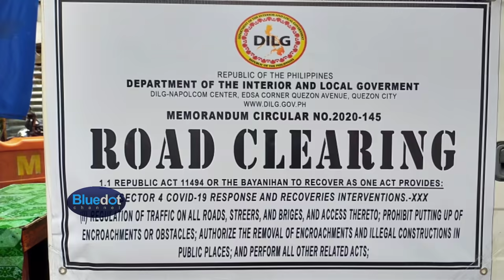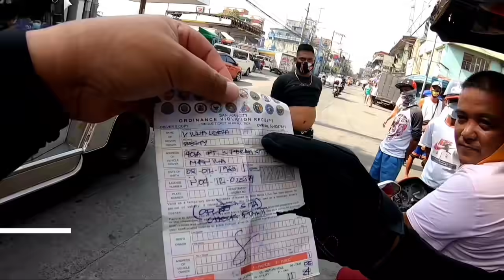MGA SIGA NAGLABASAN! TAKBUHAN SA MGA ESKINITA | TMU CLEARING OPERATION 02-07-2021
GOD BLESS!

and to

 Patrick Patrikios
    * Good times
    * Touch
    * Hot Coffee
    * The Awakening

 Jason Farnham
    * Wedding Invitation

 Density & time
    * Inescapable

 Rondo Brothers
    * Race carL

 Mylar Melodies
    * Ruffy's Lab

   * Desert Brawl

Chris Haugen
    * Western Spaghetti

Unicorn heads
    *Digital  memories

Shawl Paul
    * Norma RockWell

Dan Henig
    * Wrong

Vibe Mountain
   * Clover 3

Slynk
   * Doctor Momentum

Kwon
   * Electro Flight

Sound effects
    * Spaceship Alarm

MY GEARS
mini monopod